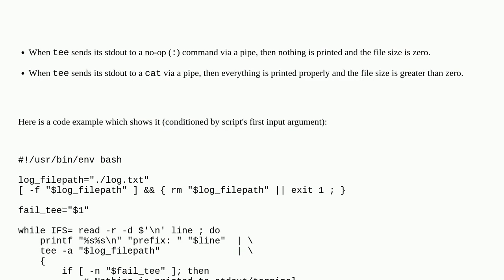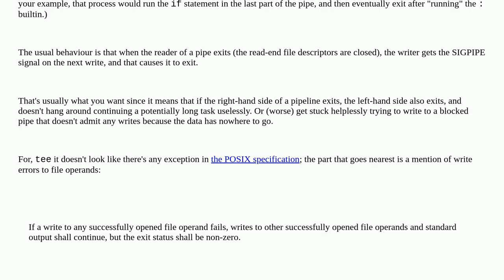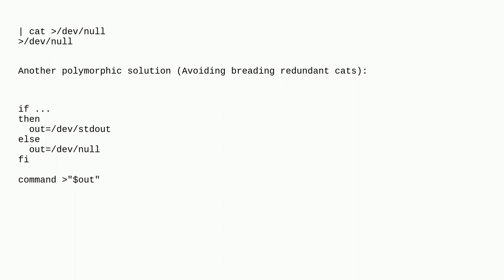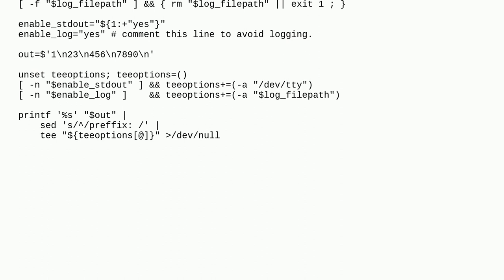Unix: Bash: 'tee' is blocked by 'no-op' in the next pipe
Bash: 'tee' is blocked by 'no-op' in the next pipe

A special thanks goes out to the awesome community

  pipe bash